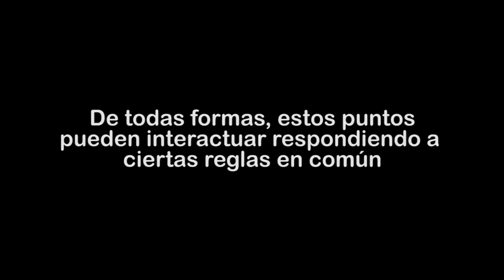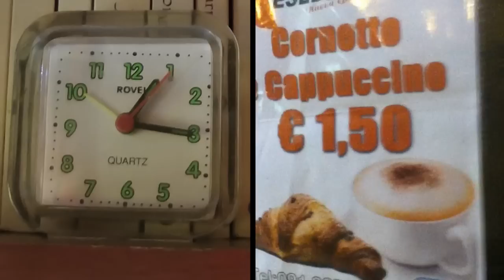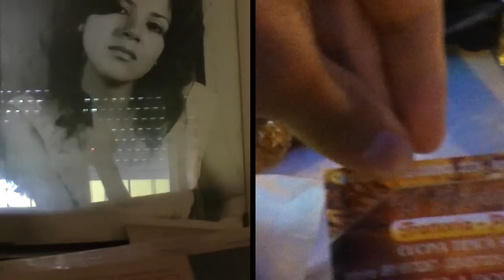Espacial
Parte de la serie "Dos Distancias"
Juego-Video